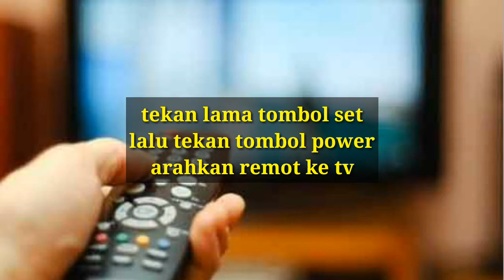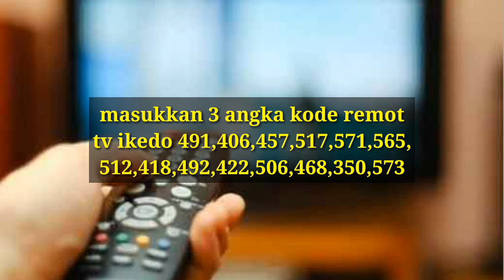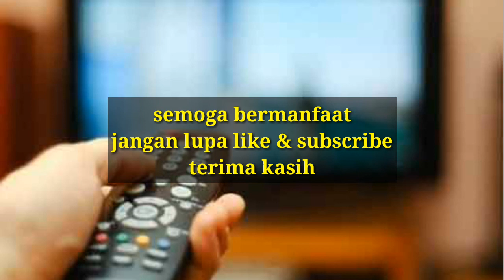kode remot tv ikedo